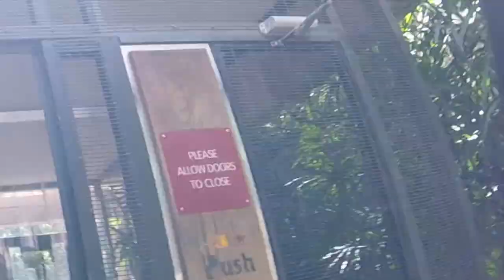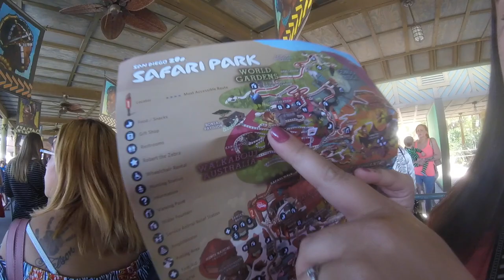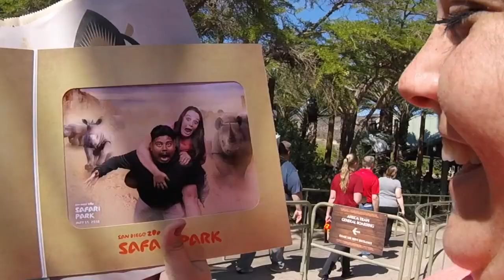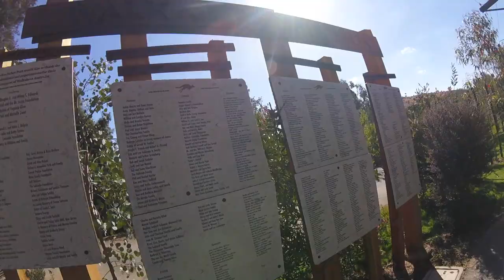A Day in the Life: Walking with Kangaroos at the Safari Park!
On our anniversary this year, Kendra took me to the San Diego safari park for the first time! check it out!